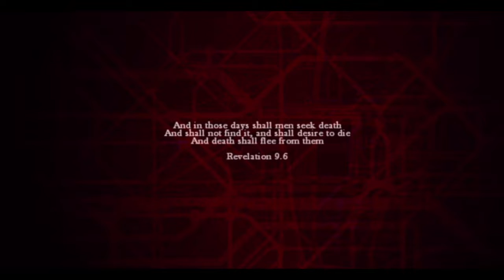ZOMBI (THIS AINT NO NORMAL ZOMBI GAME)PART 1